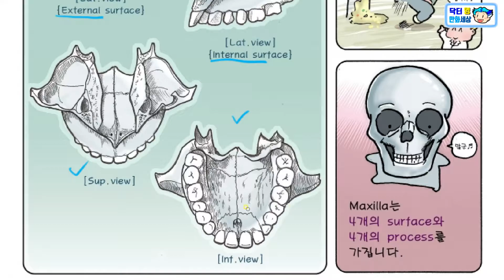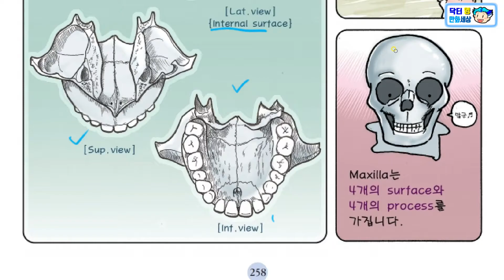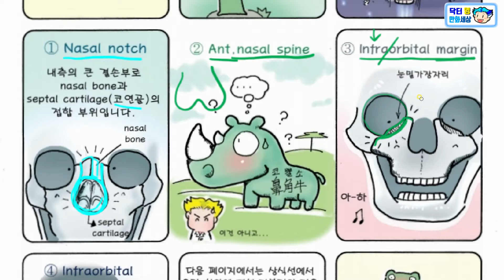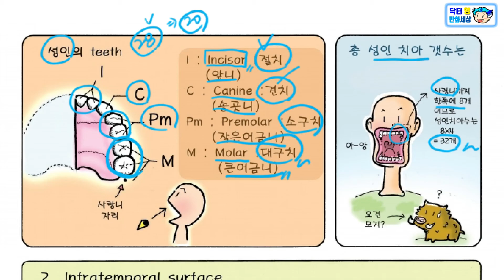상악골 (maxilla), 위턱뼈에 대한 모든 것 - 1편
상악골 (maxilla), 위턱뼈에 대해 알아보겠습니다.